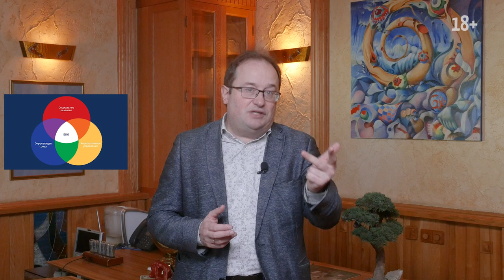Что будет с ценами в Европе и другие новости мировой недвижимости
📆 Выпуск от 27 января 2023

⚡️ Новый информационный проект от портала Prian – новости в видеоформате!

В этом выпуске:
🔸 Новость №1. Как изменятся цены в Европе…
🔸 Новость №2. Куда будут вкладывать профессионалы…
🔸 Новость №3. Поговорим о гражданстве Турции…

Ссылка:
🔗 Вебинар «Турция: Что меняется в программе гражданства. Презентация проектов в топ-локациях» состоится 2 февраля. Начало в 13:00. Зарегистрироваться можно по ссылке